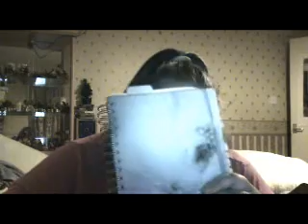Sunday School 03/09/07